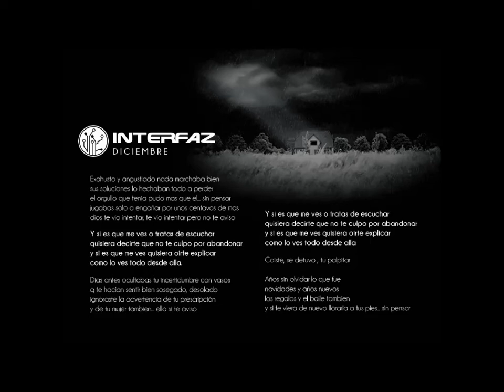INTERFAZ - Diciembre (Versión Demo)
Musica escrita por | Music written by
INTERFAZ